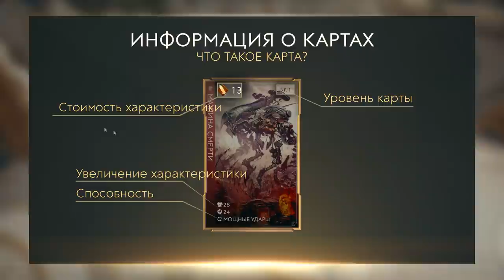Что будет если объединить Dota 2 и Overwatch? МОБА от 3го лица - Paragon!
А что будет если объединить Dota 2 и Overwatch? Правильно бесплатная МОБА от 3го лица - Paragon!
36 персонажей доступных всегда, новая улучшенная карта, заточенная под динамичные бои, крутая и современная графика на Unreal Engine 4, а также целое море фана!
Кстати недавно вышло обновление с несколькими долгожданными и крутыми нововведениями!
Утихомирьте свой ГОН ведь мы играем в PARAGON!

★ Об игре ★
Paragon

Игра: «Paragon»
Жанр: MOBA
Издатель: Epic Games
Разработчик: Epic Games
Дата выпуска: 2016 год

Paragon — это новая moba для ПК и PlayStation®4 от epic games, в которой вас ждут захватывающие сражения, прямое управление от третьего лица и глубокие стратегические решения. Выбирайте понравившихся персонажей из постоянно расширяющегося списка героев, зарабатывайте для них карты различных способностей и объединяйтесь с друзьями, чтобы привести свою команду к победе.

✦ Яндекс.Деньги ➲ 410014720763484